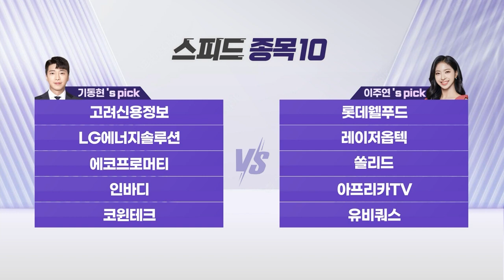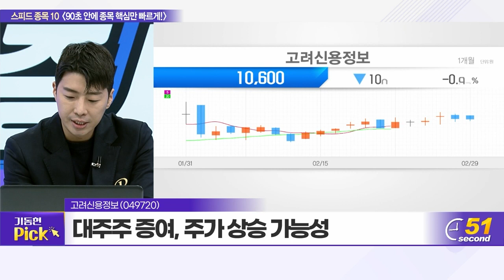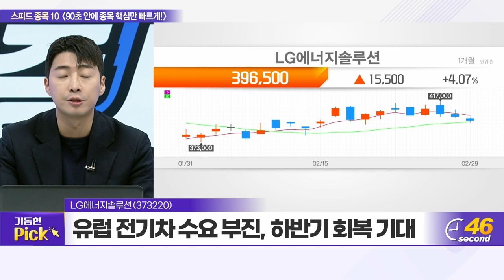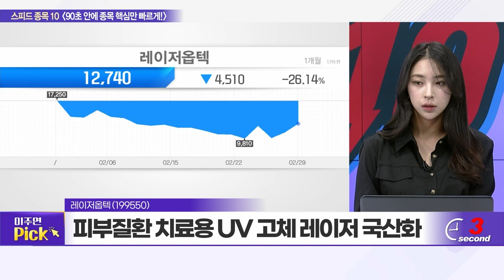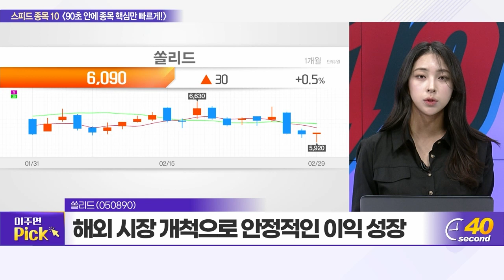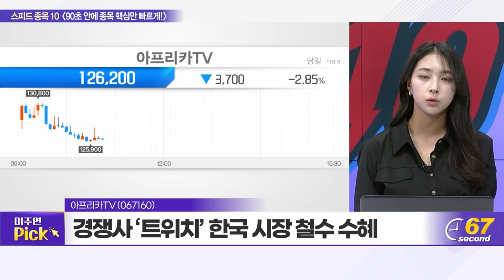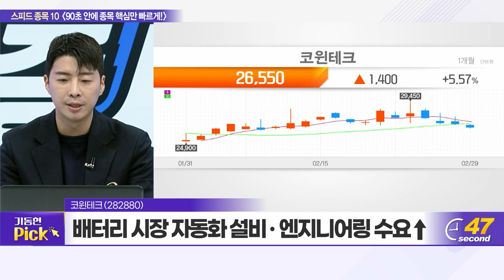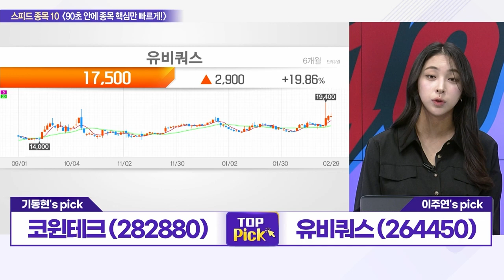고려신용정보, 롯데웰푸드, LG에너지솔루션, 레이저옵텍, 에코프로머티, 쏠리드, 인바디, 아프리카TV, 코윈테크, 유비쿼스_스피드 종목 10 (20240229)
고려신용정보(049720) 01:18
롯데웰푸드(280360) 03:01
LG에너지솔루션(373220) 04:50
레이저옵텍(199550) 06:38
에코프로머티(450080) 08:21
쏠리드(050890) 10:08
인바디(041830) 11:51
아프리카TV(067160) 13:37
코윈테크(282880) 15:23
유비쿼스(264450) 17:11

코윈테크(282880): 기동현의 TOP PICK
- 배터리 시장 자동화 설비‧엔지니어링 수요↑
- 수주잔고 4천억 원대, 신규수주 기대감
- 자동화 장비 범위↑, LFP 배터리 관련 수주 기대

유비쿼스(264450): 이주연의 TOP PICK
- 인터넷 데이터 전송 장비 사업 영위
- 5G 기반 네트워크 시장 수요↑, 성장 기대
- 40% 주주환원 정책 실시, 무상증자도 검토